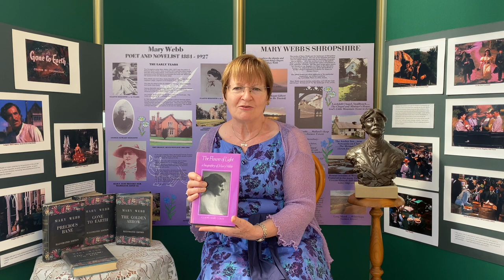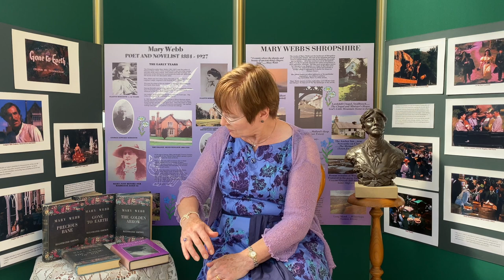Liz Stamps - Mary Webb Society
Liz Stamps heads the Mary Webb Society and tells us a little bit about author Mary Webb as a Shropshire folklorist.